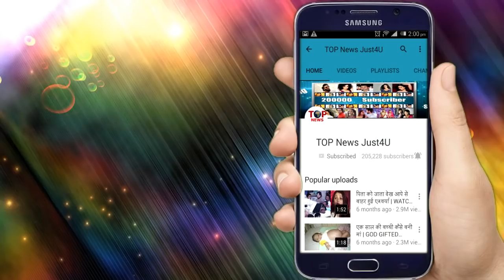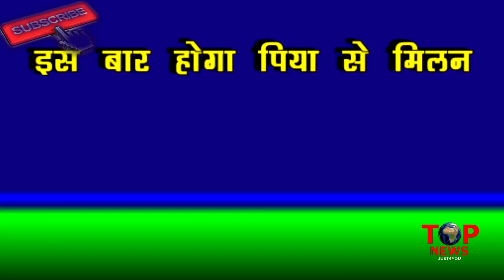NAZAR: REVEALED!! SAAVI लाएगी ऐसे NISHANT को “वापस”, इस बार दिखाएगी दैविक की “शक्तियां”